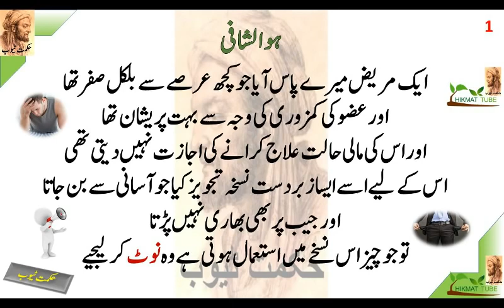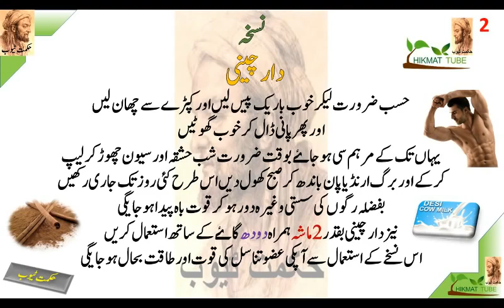men sex problem mardana kamzori ka ilaj in urdu hindi mardana kamzori nafs ka ilaj nafs nafs la